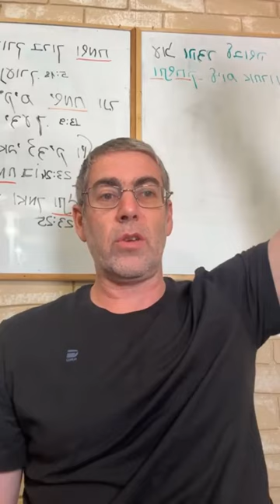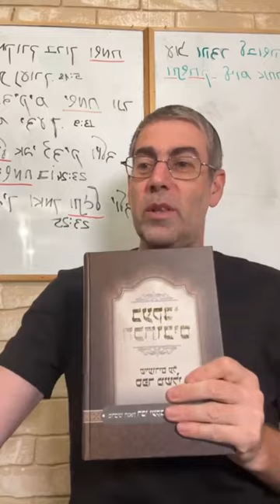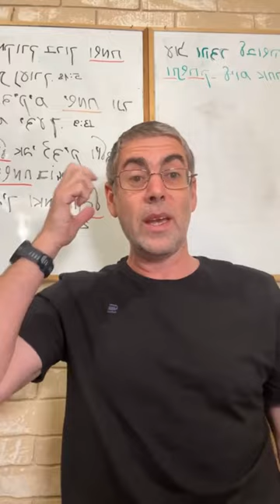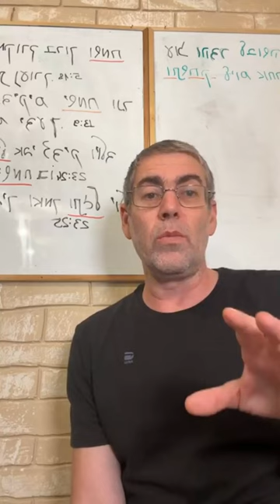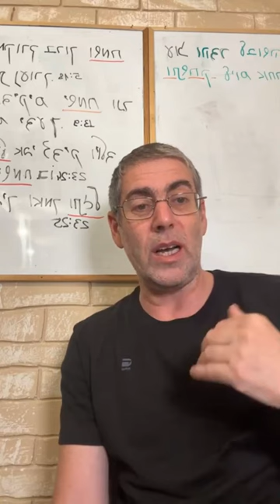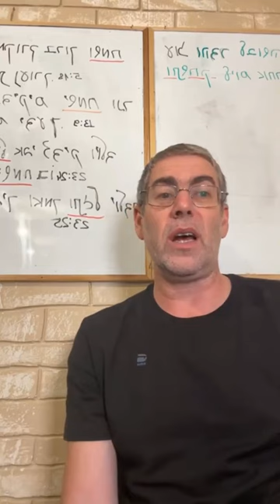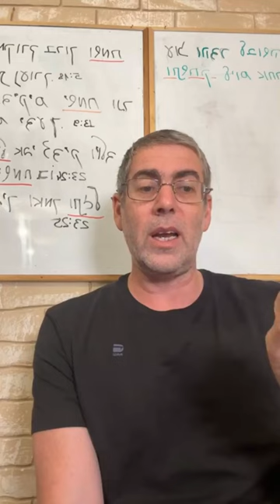✡️ Ицхак Пинтосевич: Что соединяет с Б-гом? Держи Тору в сердце. МИШЛЕЙ (Притчи Царя Соломона)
שִׁמְעוּ בָנִים מוּסַר אָב וְהַקְשִׁיבוּ לָדַעַת בִּינָה
[4:1] - Слушайте, сыновья, наставление отца и внимайте, чтобы постигнуть причинно-следственные связи (логику).

Царь Соломон передает то, что получил от отца и обдумал своей логикой. Он открыл в полученном знании дополнительные скрытые смыслы. И он передает их так, что слушатель сможет постигнуть — понять абсолютно точно.

כִּי לֶקַח טוֹב נָתַתִּי לָכֶם תּוֹרָתִי אַל תַּעֲזֹבוּ
[4:2] - Потому что я дал вам доброе учение. Не оставляйте Тору мою.

Тора ограничивает «злое начало», но она не лишает человека удовольствий. Просто дает другие способы получения добра. Важно, что Бог называет Тору — «Тора моя» (мое учение). То есть «мысли» Торы как бы выходят из «интеллекта Бога» и заходят в мышление людей. Это прямая связь между Богом и людьми.

Также переходит Тора от учителя к ученикам, поэтому ученики называются в Торе сыновьями. Ученики Пророков назывались сыновьями Пророков.

כִּי בֵן הָיִיתִי לְאָבִי רַךְ וְיָחִיד לִפְנֵי אִמִּי
[4:3] - Так я был сын у отца моего, нежный и единственный у матери моей.

Царь Соломон не был единственным сыном у Царя Давида, но у матери был единственным. Так как она его очень любила, а Царь Давид любил ее, то и для него он был как единственный сын. Он пообещал Бат Шеве (матери) отдать Соломону царство после себя.

История рождения Царя Шломо и история женитьбы Царя Давида на Бат Шеве — одна из самых фундаментальных историй Торы. В ней скрыты темы испытаний, которые Бог дает праведникам, и суда, который они получают.

וַיֹּרֵנִי וַיֹּאמֶר לִי יִתְמָךְ דְּבָרַי לִבֶּךָ שְׁמֹר מִצְוֹתַי וֶחְיֵה
[4:4] - Он учил меня и говорил мне: «Да удержит сердце твое слова мои; храни заповеди мои и живи».

«Сердце» — это мышление. Мышление человека ни на секунду не останавливается. Или внешний мир захватывает внимание, или сила воображения (злое начало, вожделения, страхи). Ни секунды большинство людей не управляют своим сознанием и вниманием. Царь Соломон передает, что его отец Царь Давид учил его: «удерживай слова Торы во внимании. Думай их. Помни постоянно о Заповедях Бога, так как, только выполняя Заповеди Бога, ты живешь. Они жизнь твоя и долголетие».

קְנֵה חָכְמָה קְנֵה בִינָה אַל תִּשְׁכַּח וְאַל תֵּט מֵאִמְרֵי פִי
[4:5] - Приобретай Божественную Мудрость, приобретай разум (логику); не забывай и не уклоняйся от слов уст моих.

«Приобретать» значит делать частью себя, впечатывать в свое мышление аксиомы Торы (Божественной Мудрости) и Бины (разума и логики). Царь Соломон напоминает два способа, из-за которых можно потерять связь с Богом: забыть и уклониться (из-за вожделений перестать выполнять Заповеди).